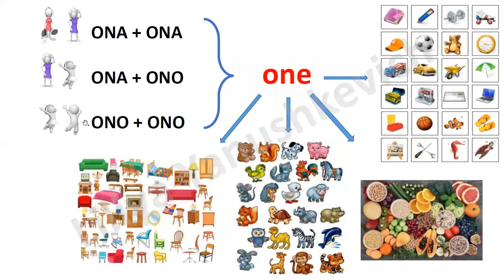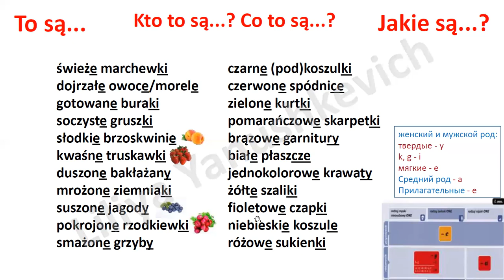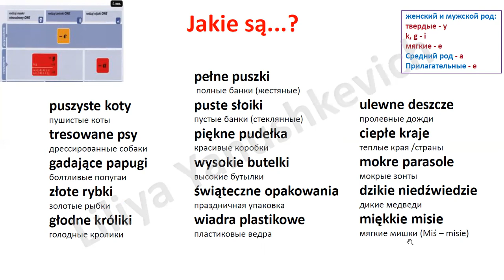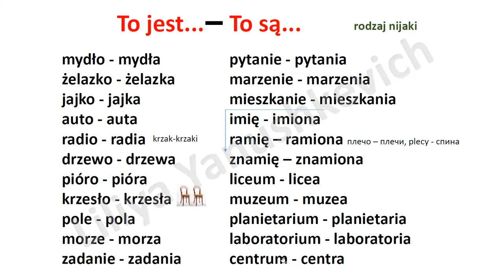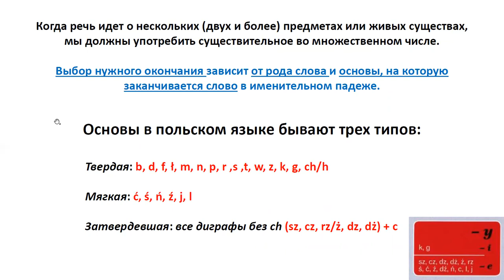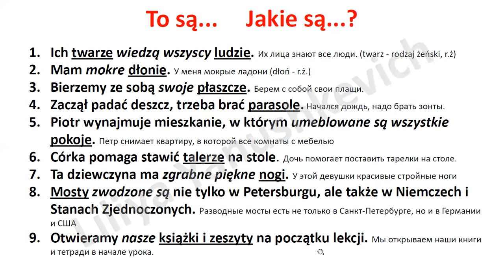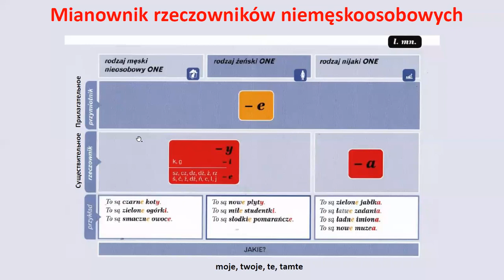Krok po kroku A1. Урок 9, часть 4. Польский язык. Język polski.